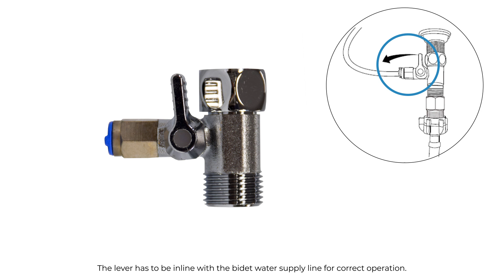OVE Smart Toilet Troubleshoot - How to Stop Light From Flashing